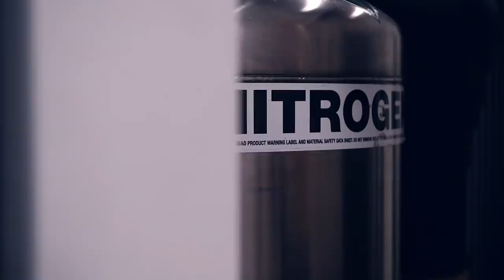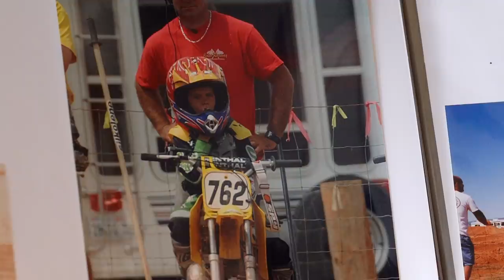Rising Back to the Top | MX Nation S5E2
Motorcycle racer Ken Roczen is hungry to get back on top and be known as the best in the world. Life is different for Roczen after his trainer and brother-in-law sustained a life altering injury.